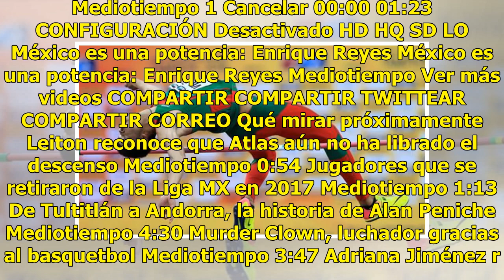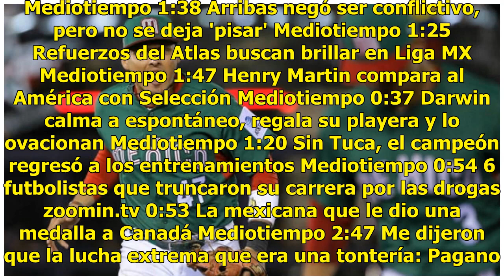Roberto Vílches se colgó el oro en Mundial de Atletismo Sub 20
Roberto Vílches aumentó la alegría de los mexicanos con una segunda medalla de oro en el Mundial de Atletismo Sub-20. Con ello, México sumó su segunda presea de dicho color, pero con la diferencia de que la de Vílches fue compartida. Al igual que Vílches, el griego Antonios Merlos obtuvo la misma ma...